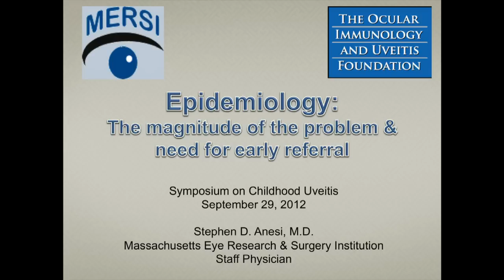Epidemology: The magnitude of the problem & need for early referral - Stephen Anesi, MD